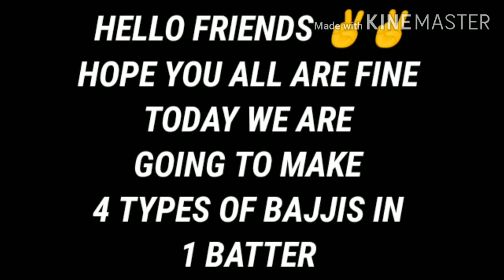4 Types of Bajji In 1 Batter ||1 ബാറ്ററിൽ 4 ബജികൾ || THREE STARS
4 Types of Bajji In 1 Batter ||1 ബാറ്ററിൽ 4 ബജികൾ || THREE STARS